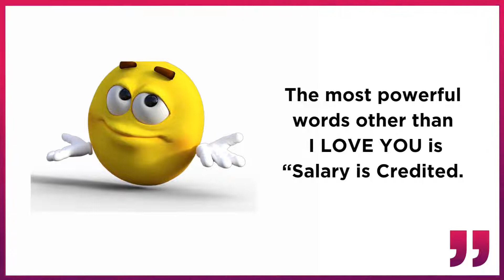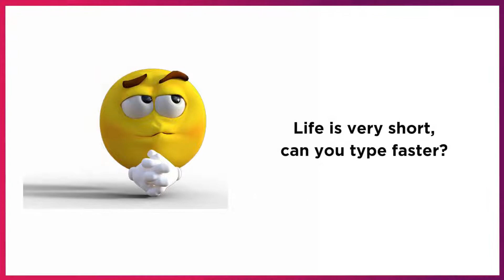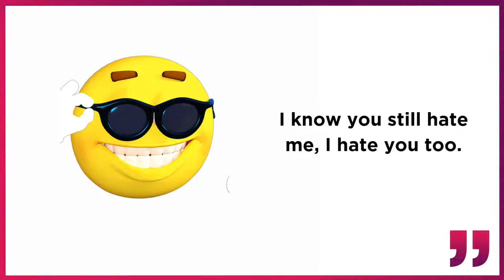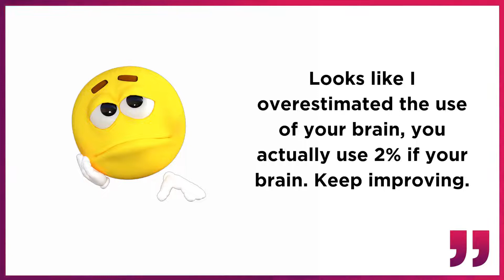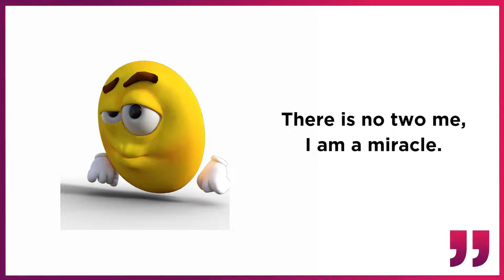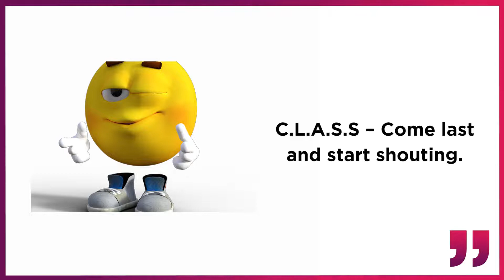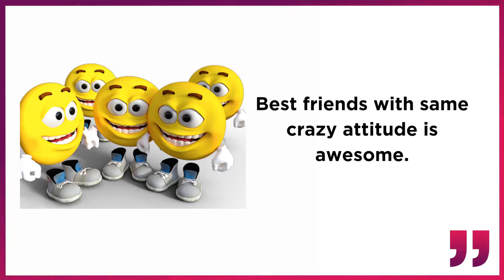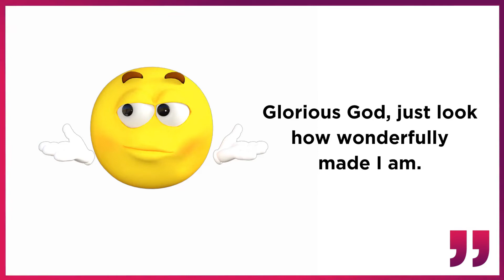100 New Funny Wattsapp Quotes For Your Profile Status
This video is about 100 Most popular WhatsApp funny quotes which is best for your wattsapp profile status 2022.
Kill the Jokes with some of these funny WhatsApp status and have fun.
1. "My Wallet is like Onion, opening it makes me cry".
2. "The most powerful words other than I love you is - salary is credited".
3. "I love my job only when I am on Vacation".